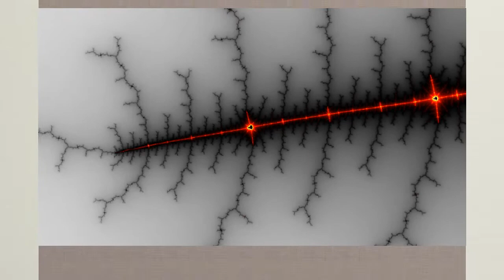Fraktale Teilmengen - Digitale Kunst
Die Schönheit der Mathematik lässt sich in der grafischen Darstellung von Mandelbrotmengen erkennen. Je nach Berechnungstiefe, der sie erzeugenden mathematischen Funktionen, ergeben sich die unterschiedlichsten Strukturen, die durch Farbpaletten unterlegt, eindrucksvolle Grafiken ergeben.  L.Baudach